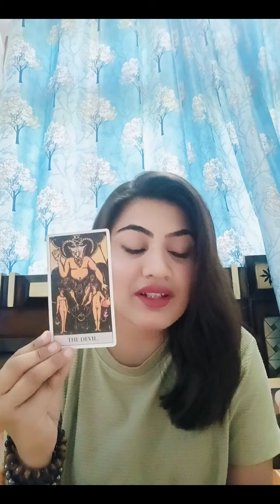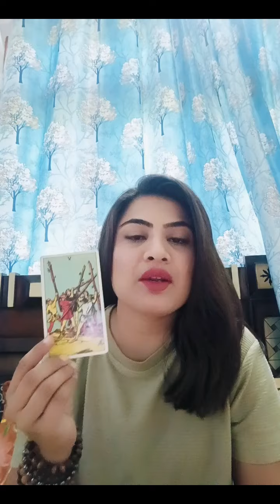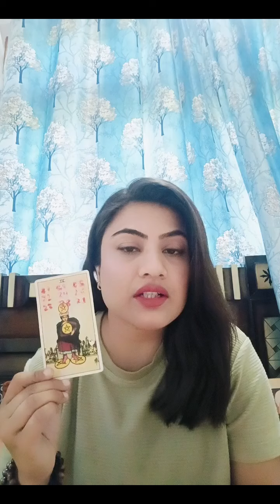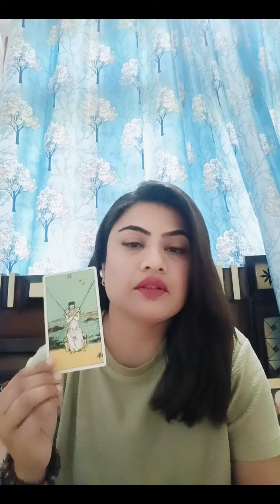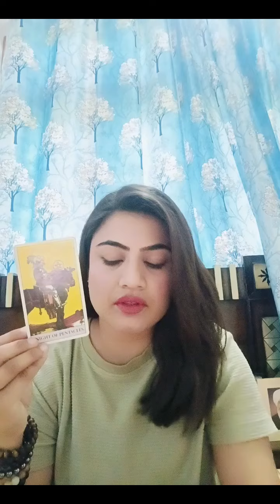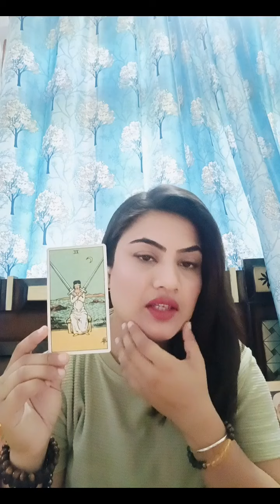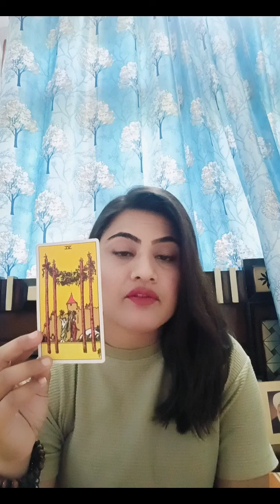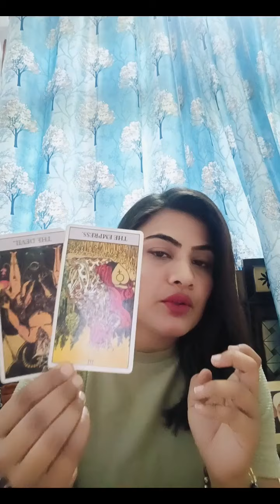🔮🍀🧿जलन भी है और प्यार भी, मिलने की चाहत भी है आपसे। 🌿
Earth Angel 👼🏻

We have a training program

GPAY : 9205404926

Description